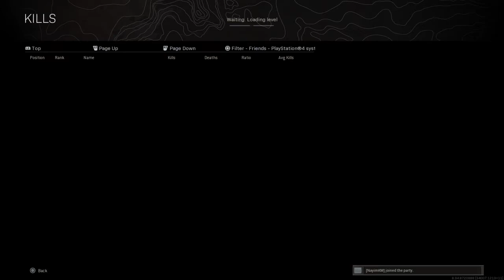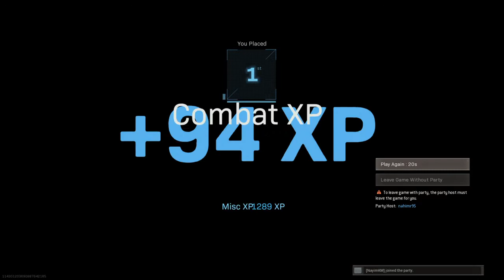HOW TO GET TWO WINS IN A ROW ON WARZONE